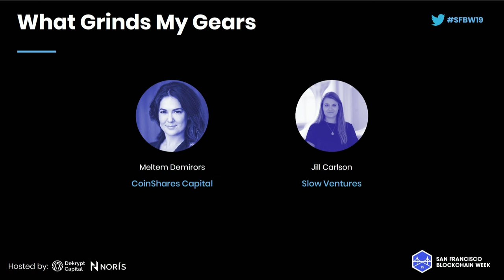SFBW19 - What Grinds My Gears - Meltem Demirors & Jill Carlson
SFBW19 - What Grinds My Gears

Panelists:
Meltem Demirors, CoinShares
Jill Carlson, Slow Ventures